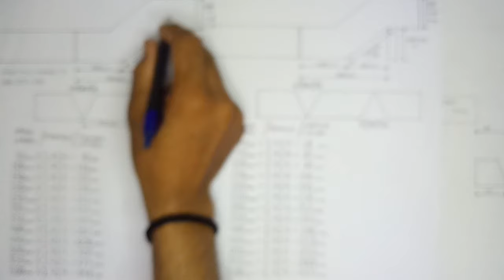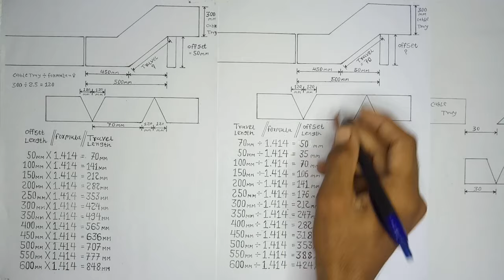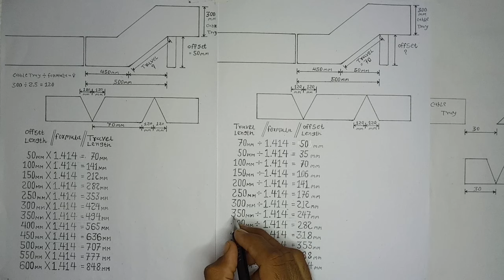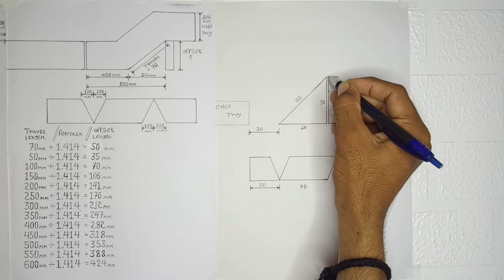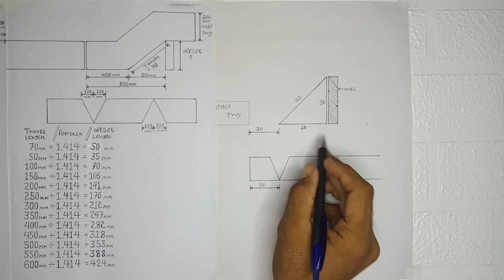Cable Tray Offset Formula | How To Make Cable Tray Offset Bend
Hello Friends Mai Bhavesh savaliya Ap Sab Ko Apne YouTube Channel " Shree Ram Electrical " Pe Swagat Karta Hu.

About Video
Dosto Aaj ki Is Video Me Maine Aapko Ye Bataya Hai ki Cable Tray ko Offset 45 Degree me keise mode or 45° modne ke liye "V" Cut ka mejarment kitna rehta hai 50mm se lekar 600mm ki Cable Tray me or uska kya formula hai ye Dikhaya hai I Hope Aapko Ye Video Bahut Pasand Ayegi Thank You So Much.

About Engineer :-
Engineer - Bhavesh sir

May social media handles. Make sure you follow me everywhere

Humble Request:-
Agar Apko Koe Doubt Hai To ap Comments Box Me Comments Kar Ke Puchhe Sakte hai.

Thanks 😍😍😍